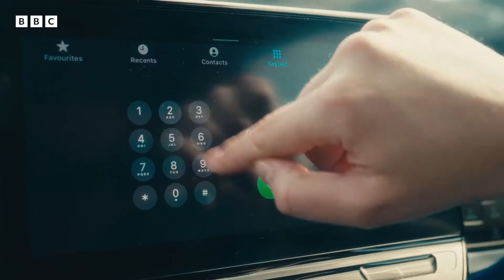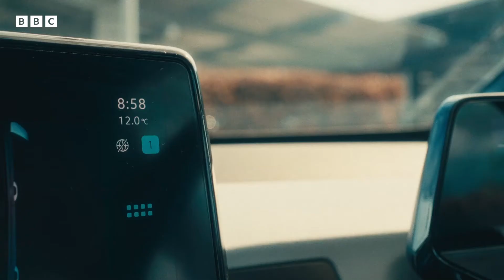E For Endoscopy | Olivia Topalian | Short Stuff | BBC Scotland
Nights out and a complicated life can make turning up to work on time a bit tricky.